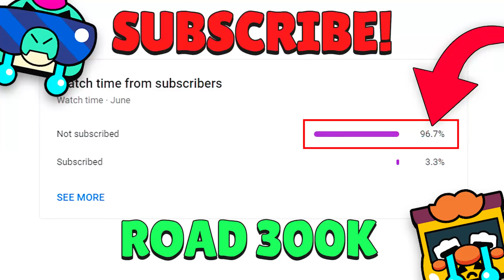All Challenges Brawl Stars (2018-2021)